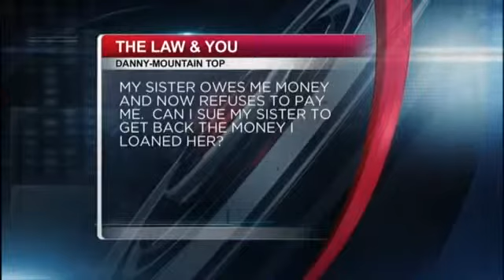Law And You- My sister owes me money, can I sue her?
My sister owes me money and now refuses to pay me.  Can I sue my sister to get back the money I loaned her?